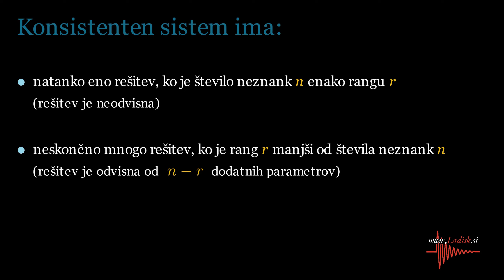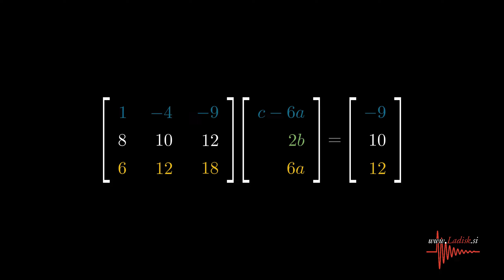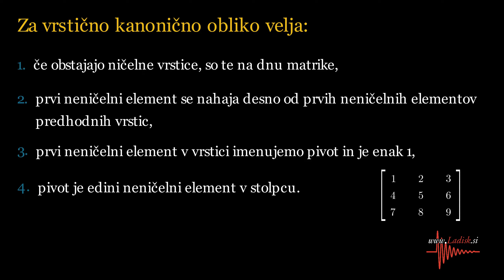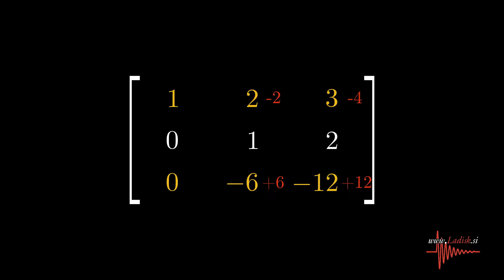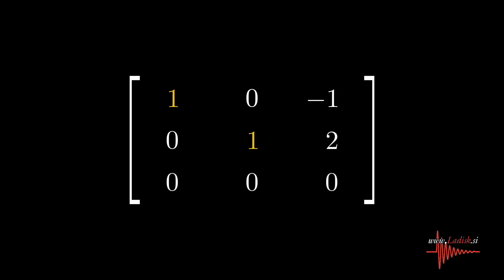Rang matrike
Kaj je rang matrike in kako ga določimo? Za teoretično ozadje, glejte predloge predavanj na temo reševanja sistema linearnih enačb.